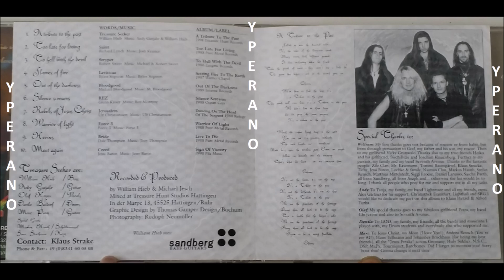Treasure Seeker 'Rebels of Jesus Christ' Cover Remix@Moises Master@AudioClean Lab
Video Edit: Movie Maker

I use Audio Pro14 as Reference Sound